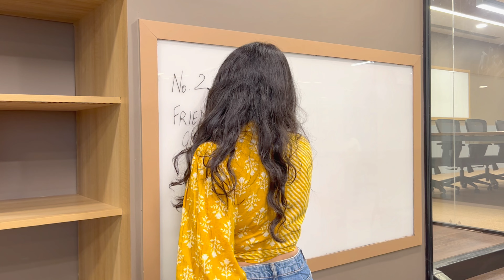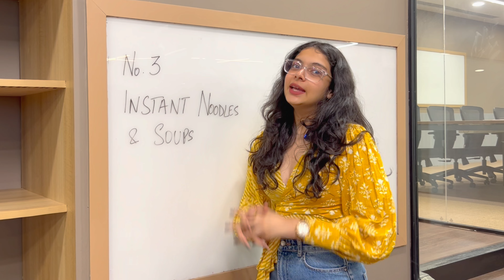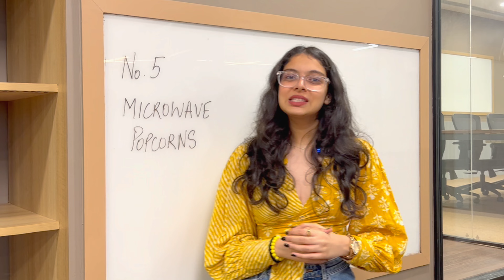Top 5 Ultra-processed Foods that are Worst for Weight Loss!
Why are we fat? Why is it difficult to lose weight and belly fat? The answer lies in our eating habits. With a sedentary lifestyle, we are very much dependent on packaged and ultra-processed foods that actually do more harm than good. Here is a quick list of the top 5 ultra-processed foods that are commonly used in our day to day and are negatively impacting your health, thus, hampering your weight loss journey.